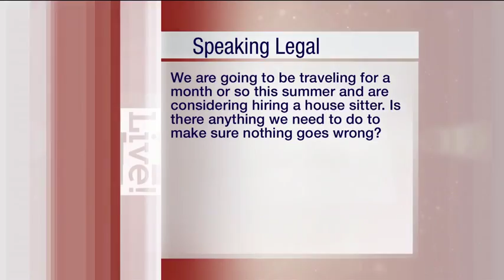Speaking Legal - House Sitters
Attorney Will Worsham appears on the weekly KOLR10 show "Speaking Legal," where he answers viewers' legal questions live on air. The question for this segment was:

"We are going to be traveling for a month or so this summer and are considering hiring a house sitter. Is there anything we need to do to make sure nothing goes wrong?"